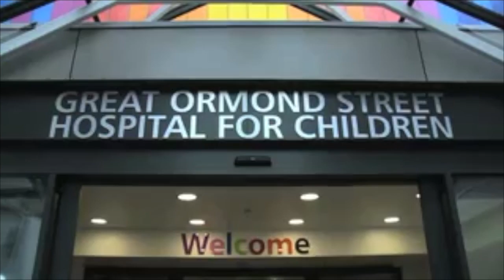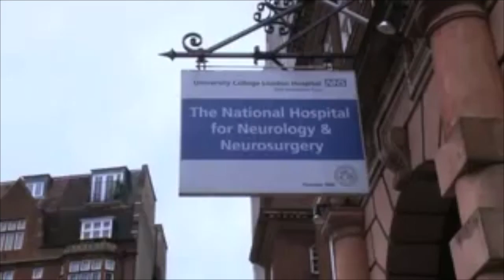Il-President ta' Malta iżżur l-pazjenti Maltin u Għawdxin rikoverati fl-Isptarijiet ta' Londra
Fit-tieni jum taż-żjara tagħha f’Londra l-Ingilterra, il-President ta’ Malta Marie-Louise Coleiro Preca żaret iktar pazjenti Maltin rikoverati f’għadd ta’ sptarijiet, fosthom tarbija ta’ għaxar xhur rikoverata fl-isptar ta’ Great Ormond Street Children’s Hospital.  Iktar tard wara nofsinhar fl-istess sptar daħlu żewġt itrabi oħra Maltin ta’ għaxar xhur.  F’dan l-isptar il-President ta’ Malta ġiet milqugħa mill-uffiċjali tal-isptar, Mr Chris Rockenback, u c-Chief Nurse Juliette Greenwood.  Il-President ippreżentat donazzjoni lil dan l-isptar li jagħti kura speċjalizzata lil ħafna tfal Maltin li jkollhom bżonnha.  Fl-istess sptar, il-President iltaqgħet ma’ tabiba Maltija, Dr.Daniela Grima li tispeċjalizza f’mard tal-kliewi fit-tfal.  Il-President iltaqgħet ukoll ma’ Dr.Alessandro Giardini li huwa speċjalista f’mard tal-qalb fit-tfal, u li jieħu ħsieb ukoll lit-tfal kollha Maltin li minn Malta jridu jinġiebu f’Londra għall-kura.

more information at: president.gov.mt